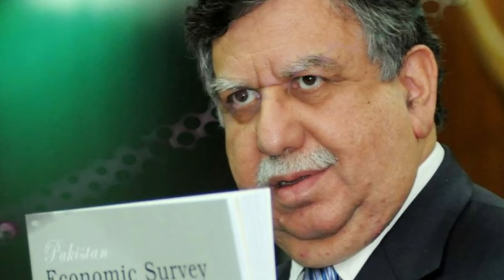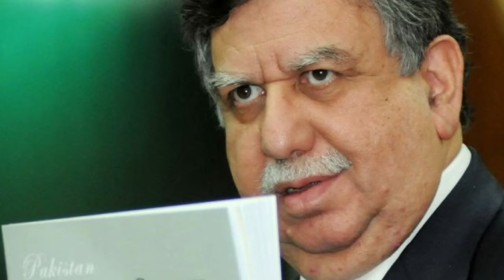Shaukat Tareen Statement on his Leak Audio Call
Miftah Ismail Got Angry